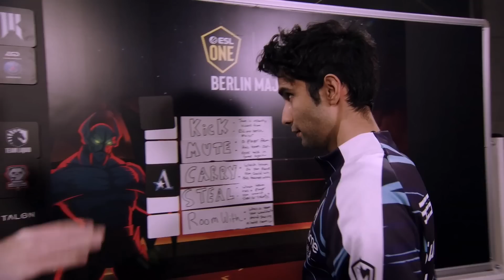Sumail plays KICK, MUTE or CARRY with Slacks before series vs Spirit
Credits:
ESL